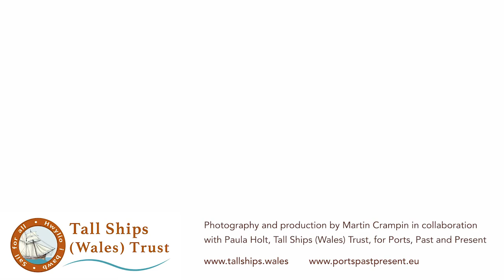Intro to the Tall Ships Wales Trust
Ports, Past and Present is a project funded by the European Regional Development Fund through the Ireland Wales Co-operation Programme.

Seafair Haven is a biennial festival of the waterways around Milford Haven and Pembroke Dock that has been held since 2006. It was initially run by Milford Haven Port Authority with European funding from 2006, and has been continued on a more modest scale since 2012 by Tall Ships (Wales) Trust.

Having been cancelled in summer 2020, in 2021 Tall Ships (Wales) Trust ran a much reduced programme of events in June 2021 by offering voyages on the Johanna Lucretia, which was brought to Pembroke Dock from Plymouth for ten days by the Island Trust.

In this film, Paula Holt, part-time coordinator and fundraiser for the trust, introduces the work of the trust and their aspirations, offering sail training and community sails to local people in Pembrokeshire.

For more information about their work visit their which was made with the assistance of the Ports, Past and Present project.